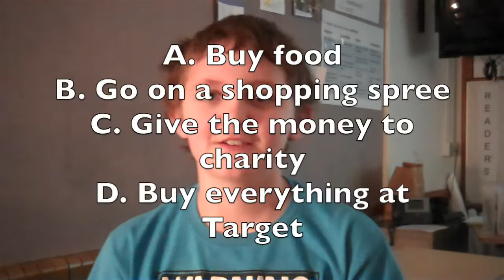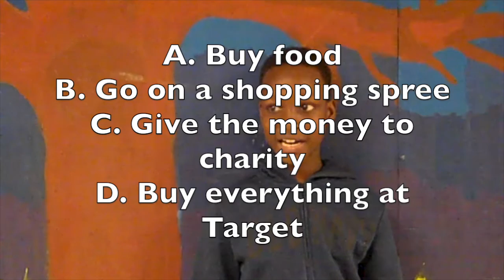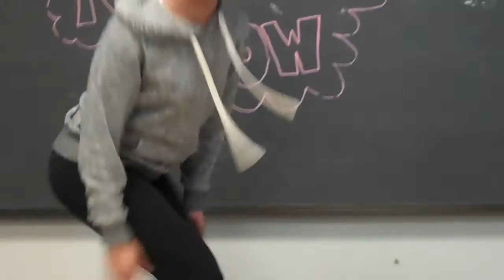Ramsey Show 1-27-16